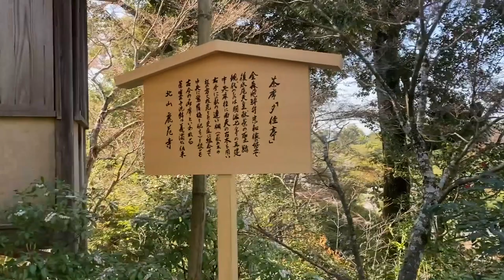ASIA TOUR - Discovering the Golden Pavilion and exploring the geishas' neighbourhood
Hey fam :)

Another exciting day visiting Kyoto's iconic spots, the luxurious Golden Pavilion in the morning, the traditional neighbourhood Gion at dusk, and the dynamic Yasaka Shrine at night.

I hope you are enjoying the ASIA TOUR vlogs. I had the best time discovering these places!

Korean travel instagram : @korealex_benaseoul

Alex